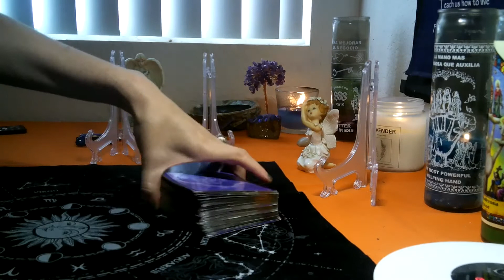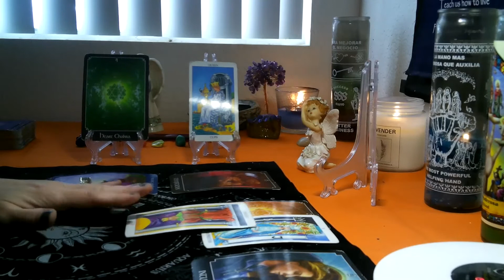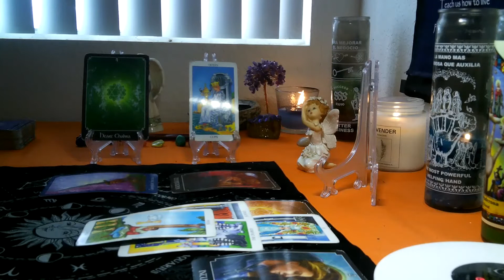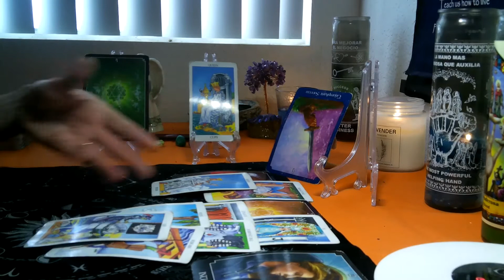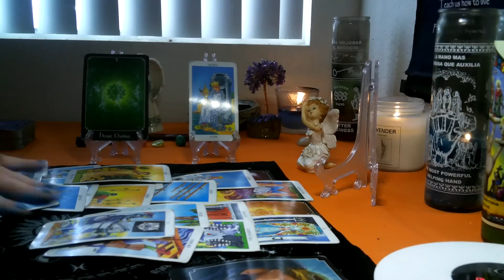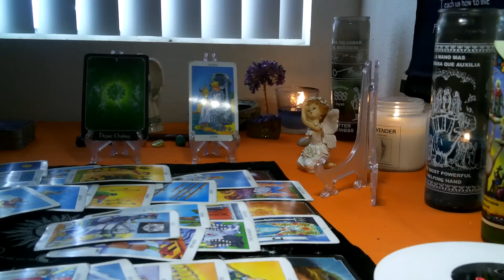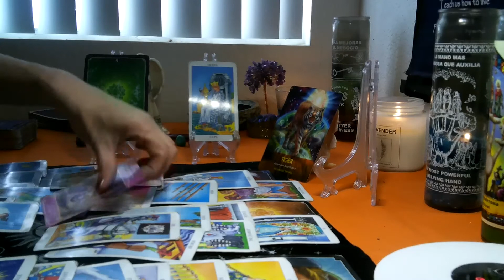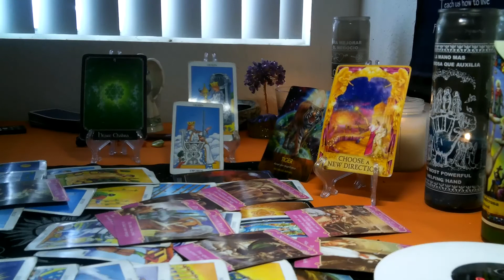CAPRICORN- OCT2020 (8TH- 18TH) "THE EX CANNOT STOP THINKING ABOUT YOU."